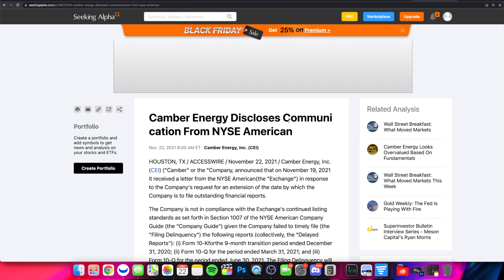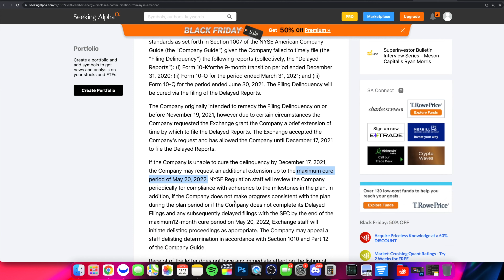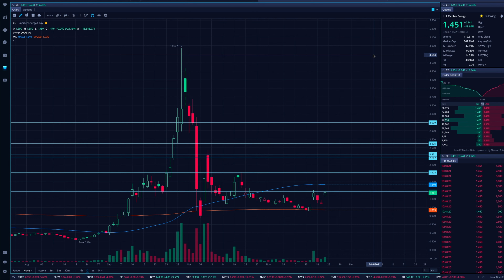CEI STOCK: NEWS (KNOW THIS) | $CEI Price Prediction + Technical Analysis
In this video from Stock Trends we are covering CEI stock, the recent price action, price prediction, technical analysis and more! As always do your own due diligence before making any trades/investments and leave any questions and comments below in comments section!

                                  🔽 RESOURCES 🔽